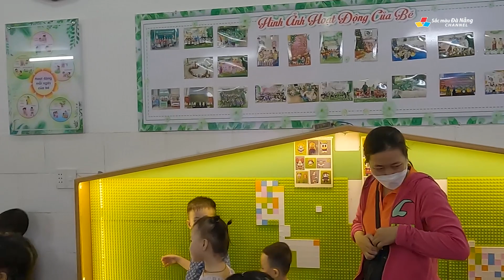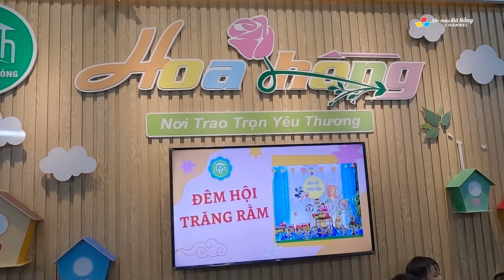▶️ TRUNG THU ĐÀ NẴNG 2022: Vui Tết Trung thu của các cháu trường Mầm Non Hoa Hồng, Hoà Phát, Đà Nẵng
Trung thu là Tết đoàn viên, là nét văn hóa truyền thống của người Việt Nam, bởi nó mang cho mình nguồn gốc, cũng như ý nghĩa đầy thú vị.

Ngoài ý nghĩa vui chơi cho trẻ em và người lớn, Tết Trung thu còn là dịp để người ta ngắm Trăng, tiên đoán mùa màng... Tết trung thu là một phong tục ý nghĩa, từ lâu đời, không chỉ ở Việt Nam mà còn ở các nước trong châu Á khác

Không khí Trung thu 2022, tại Đà Nẵng, rất sôi động, nhộn nhịp, vui vẻ và an toàn...

✔️ Trường Mầm Non Hoa Hồng 2
►  Địa chỉ: Số 72 Lê Trọng Tấn, phường Hoà Phát, quận Cẩm Lệ, TP Đà Nẵng

Trường mầm non Hoa Hồng áp dụng phương pháo giáo dục chuẩn của bộ GD & ĐT, kết hợp với phương pháp giáo dục mầm non tiên tiến, nhằm giúp trẻ phát triển toàn diện cả thể chất lẫn tinh thần, đảm bảo điều kiện tốt nhất cho trẻ khi bước vào bậc tiểu học.

Trẻ theo học tại nhà trường, được học Âm nhạc và hội họa, giúp trẻ phát triển tâm hồn, thể hiện tư duy tưởng tượng, sáng tạo phong phú qua từng nét vẽ. Nhà trường thường xuyên tổ chức các hoạt động ngoại khóa, chú trọng với nhiều chủ đề, nhiều cơ hội tiếp xúc với môi trường khác nhau. Những trải nghiệm thực tế về các công việc thường ngày sẽ giúp trẻ tự lập hơn và sống có trách nhiệm hơn với bản thân mình và những người xung quanh.

Đội ngũ giáo viên trường mầm non Hoa Hồng là những nhà giáo yêu nghề, mến trẻ, nhiệt tình, chăm sóc trẻ tốt, có năng lực sư phạm tốt được đào tạo đúng chuyên ngành sư phạm.

Chế độ dinh dưỡng tại trường mầm non Hoa Hồng, dưới sự tư vấn của các chuyên gia dinh dưỡng, nhằm mang lại cho trẻ những bữa ăn ngon miệng, không nhàm chán, cung cấp đầy đủ dưỡng chất cả ngày. Nguồn thực phẩm chế biến các bữa ăm cho trẻ, nhà trường cam kết nhập tạo các đơn vị phân phối uy tín, đảm bảo sạch và an toàn cho trẻ.

✔️ Cơ sở 01: K67/11 Lê Trọng Tấn, Hoà Phát, Cẩm Lệ, TP Đà Nẵng
✔️ Cơ sở 02: 72 Lê Trọng Tấn, Hoà Phát, Cẩm Lệ, TP Đà Nẵng
✔️ Cơ sở 03: K67/4-6-8 Lê Trọng Tấn, Hoà Phát, Cẩm Lệ, TP Đà Nẵng